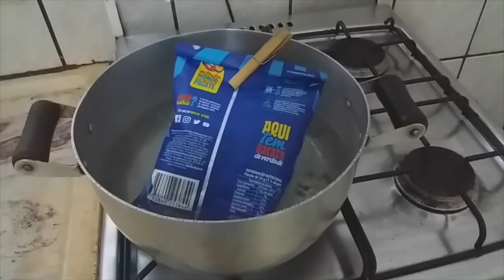OMELETE DE BATATA CHIPS (FACIL E SEM FRITURA) - Fubá online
Experimentei a receita do omelete mais gostoso do mundo.
Um omelete de batata chips feito dentro do saquinho.
É muito fácil e não precisa fritar.
Veja essas Play lists:
Quem me enviar alguma coisa? 💌 🎁
Para: Fubá
Coronel Macedo-SP
NOME: Dieile D. M. Parente
AGENCIA: 3478
CONTA POUPANÇA: 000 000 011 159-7
OPERAÇAO: 013